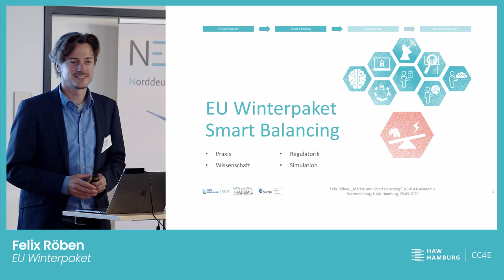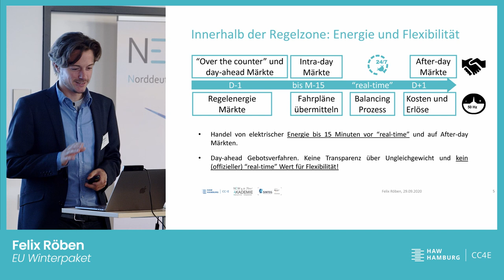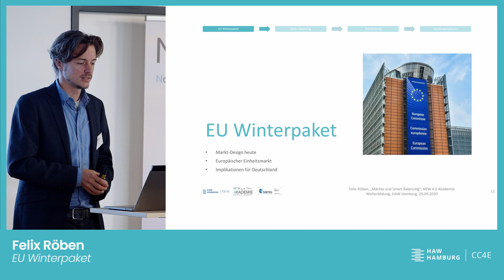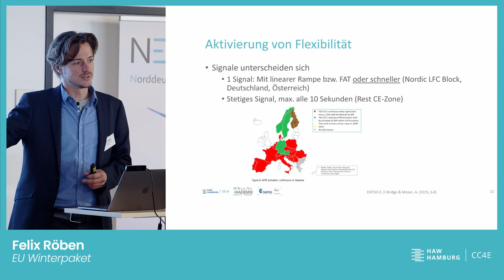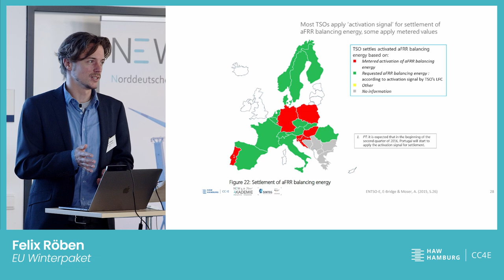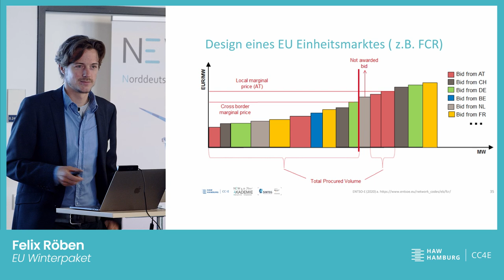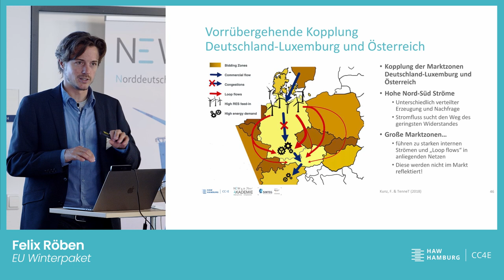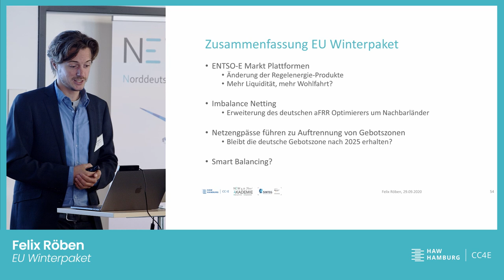Märkte und Smart Balancing 3: EU Winterpaket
Videomittschnitt des Präsenzkurses „Märkte und Smart Balancing“ vom 28. und 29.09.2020 an der HAW Hamburg.

In dem Kurs „Märkte und Smart Balancing“ geht es um Marktmechanismen und die Anwendung des Wissens in der Praxis einer sektorübergreifenden Energieversorgung. Neben dem reinen Energiehandel wird die Notwendigkeit und die Vermarktung von Flexibilität und Lokalität behandelt.

Dieser Videomitschnitt umfasst folgende Teile des Präsenzkurses.

    3. EU Winterpaket
        ◦ Europäischer Einheitsmarkt
        ◦ ENTSO-E Projekte
        ◦ Implikationen für Deutschland

Der Dozent Felix Röben ist wissenschaftlicher Mitarbeiter am CC4E der HAW Hamburg. Im Projekt NEW 4.0 entwickelt er Angebote für die berufliche Weiterbildung und schreibt seine Doktorarbeit über Smart Balancing und Geschäftsmodelle in der Strom-Wirtschaft.

Der gesamte Videomitschnitt umfasst Teile des Präsenzkurses „Märkte und Smart Balancing“. Der Videoschnitt umfasst:

    1. Die Energiebranche im Wandel
        ◦ Entwicklung der Energieversorgung
        ◦ Residuallast
        ◦ Rolle der Sektorenkopplung

    2. Funktionsprinzip Strommarkt
        ◦ Strombörse, Bilanzkreise
        ◦ Fahrpläne, Regelenergie,
        ◦ Ausgleichsenergie

    3. EU Winterpaket
        ◦ Europäischer Einheitsmarkt
        ◦ ENTSO-E Projekte
        ◦ Implikationen für Deutschland

    4. Smart Balancing
        ◦ Ansatz aus den Niederlanden
        ◦ Under-cover Balancing
        ◦ Juni – Events

    5. Handlungsoptionen
        ◦ Individuelle Flexibilisierung
        ◦ Vermarktungsstrategien

Aus dem Präsenzkurs fehlen aus rechtlichen Gründen leider die Praxis-Vorträge zu

    • Schneller-lokaler Markt
        ◦ externer Input Ponton
        ◦ externer Input Hamburg Energie

    • Netzengpässe
        ◦ externer Input ENKO

    • Blindleistung
        ◦ externer Input Tennet
        ◦ externer Input EnspireME

Zudem fehlt die Einführung zum Klimawandel. Diese wird ausführlicher in dem Modul „Einführung in den Klimawandel" dargestellt

Konzipierung und Umsetzung: Felix Röben & Jonas Bannert & Prof. Dr. Hans Schäfers
Studentische Mitarbeit: Christian Stalling

Produziert im Winter 2020/2021 am CC4E der HAW Hamburg im Rahmen des Projektes Norddeutsche Energiewende 4.0 (NEW 4.0) im Arbeitspaket 7 „Aus- und Weiterbildung“ unter der Leitung von Prof. Dr. Jens-Eric von Düsterlho.